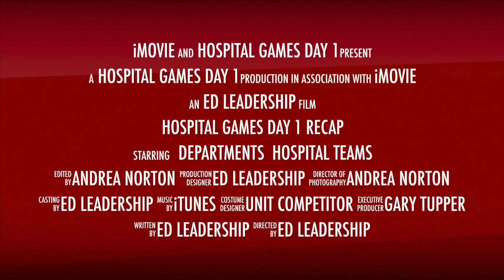Hospital Games Day 1 Recap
This video is about Hospital Games Day 1 Recap